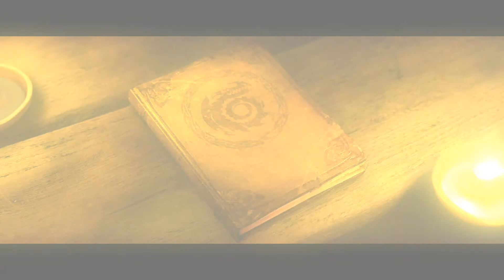(Preview) HTTYD ~ Freedom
Guess who is back? ;)

Finally, yesterday, I got Sony Vegas after spending months without it! You have no idea how happy I am. I literally stopped editing since summer of last year (I also lost Adobe Premiere oops), so I really wanted to try it again... you should had seem my smile while using SV. It made me remember of the time when I used to upload HTTYD videos often... years ago! And gosh, these times... I miss them. I was just a innocent girl who didn't need to worry about the future. *sighs*

Ah, one more thing... I promise you will see the full video once it is done! :D